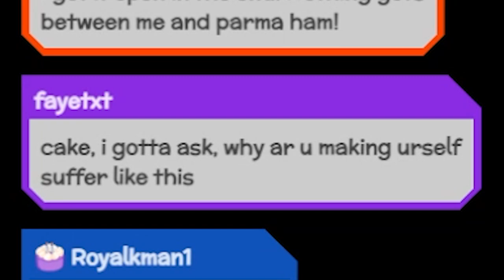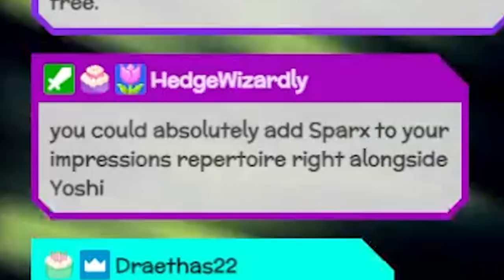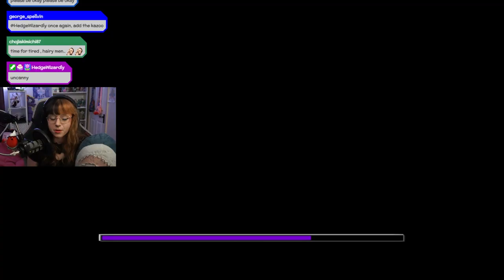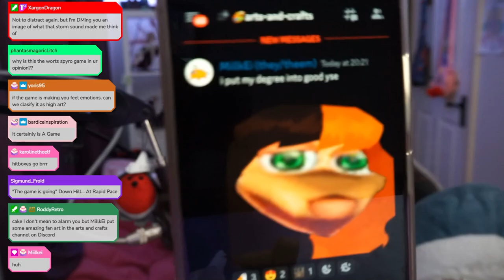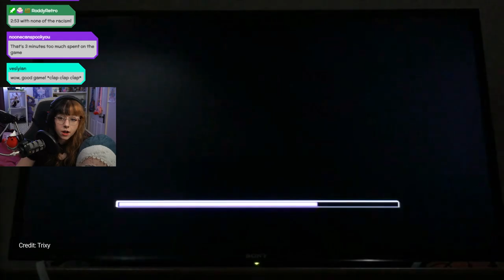I played the Spyro game they want you to forget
I got this game for Christmas 2003 and even then I knew they'd done my boy Spyro dirty